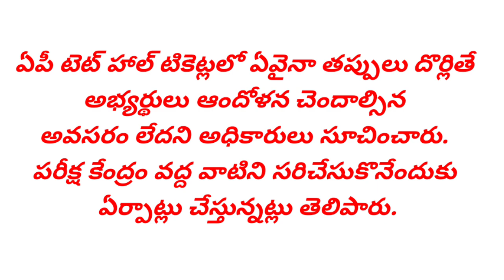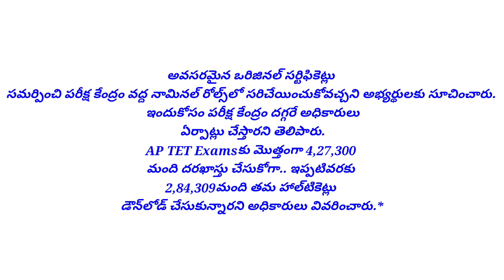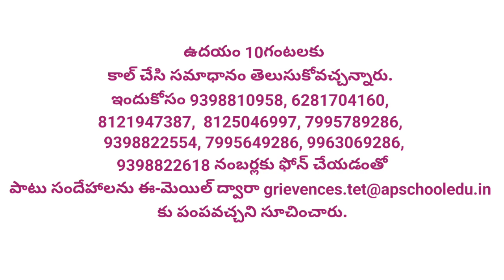AP TET UPDATES TODAY |టెట్ హాల్ టికెట్స్ లో తప్పులు ఉన్నాయా..?|ఈ నంబర్స్ కు కాల్ చేయండి| AP TET 2024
AP TET UPDATES TODAY |టెట్ హాల్ టికెట్స్ లో తప్పులు ఉన్నాయా..?|ఈ నంబర్స్ కు కాల్ చేయండి| AP TET 2024 |ap tet latest news today | ap tet exam dates | ap tet hall tickets released | ap tet exam centers | tet exam updates | tet exam schedule 2024